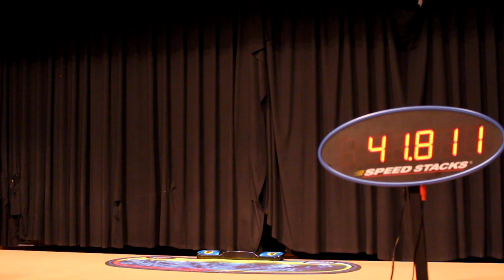German Open 2018 [Sport Stacking Competition]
Time for another video montage! A few weeks ago, the German Open 2018 took place in Enger. I didn't plan to do a video for this competition... But many people wanted me to do it and I used the opportunity to experiment a bit with slowmotion clips etc. - so here is the final result!

And I'm sorry for the bad quality at some of the clips. Wrong camera settings and bad lighting are reasons for that. Next time it will be better!

Cartoon - On & On (feat. Daniel Levi)